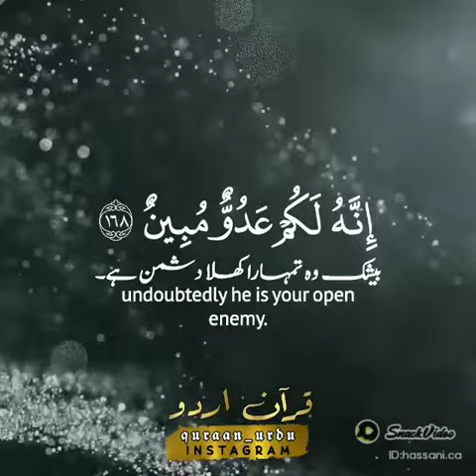Beautiful voice recitation of holy Quran Kareem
MASHALLAH beautiful voice and ayat about eating of Halal food